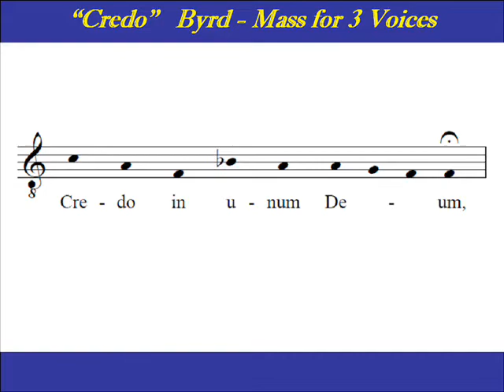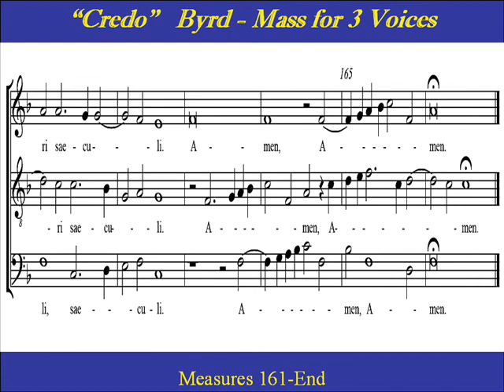Voice-3 Byrd-Mass for 3 Voices-Credo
Link for all parts of Byrd's "Mass for Three Voices"

Bass (Voice-3) Choir Practice: "Credo" from "Mass for 3 Voices" by William Byrd (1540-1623). His Mass for three voices was written between 1593 and 1595.  In musical settings of the credo, as in the Gloria, the first line is intoned by the celebrant or by a soloist (Credo in unum Deum), while the choir or congregation joins in with the second line.

Credo in unum Deum, Patrem omnipoténtem, factorem cæli et terræ, visibílium ómnium et invisibílium.
Et in unum Dóminum Iesum Christum, Fílium Dei unigénitum, et ex Patre natum, ante ómnia sæcula. Deum de Deo, lumen de lúmine, Deum verum de Deo vero, génitum, non factum, consubstantiálem Patri: per quem ómnia facta sunt. Qui propter nos hómines et propter nostram salútem descéndit de cælis. Et incarnátus est de Spíritu Sancto ex María Vírgine, et homo factus est. Crucifíxus étiam pro nobis sub Póntio Piláto; passus et sepúltus est, et resurréxit tértia die, secúndum Scriptúras, et ascéndit in cælum, sedet ad déxteram Patris. Et íterum ventúrus est cum glória, iudicáre vivos et mórtuos, cuius regni non erit finis.
Et in Spíritum Sanctum, Dóminum et vivificántem: qui ex Patre Filióque procédit. Qui cum Patre et Fílio simul adorátur, et conglorificátur: qui locútus est per Prophétas.
Et unam, sanctam, cathólicam et apostólicam Ecclésiam.
Confíteor unum baptísma in remissiónem peccatorum. Et expecto resurrectionem mortuorum, et vitam ventúri sæculi. Amen.